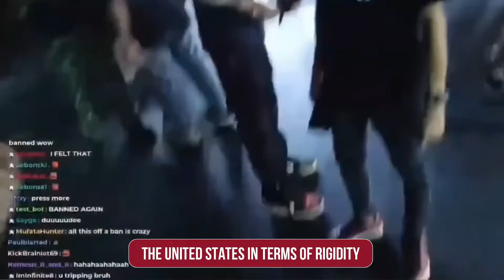3 MIN AGO: Charges Against Johnny Somali’s Friend Jino and Hank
Charges Against Johnny Somali’s Friend Jino and Hank